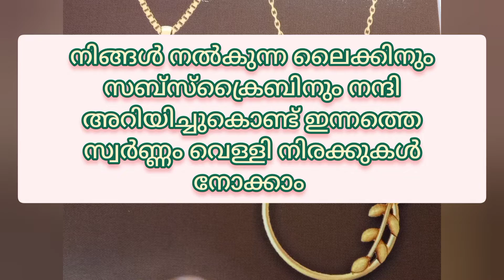innethe swarnavila kerala gold price today malayalam,26-11-2022